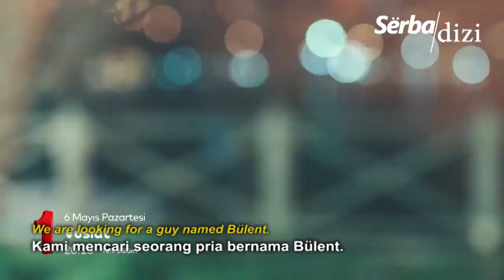VUSLAT Episode 17 Trailer | English Subtitles | Bahasa Indonesia